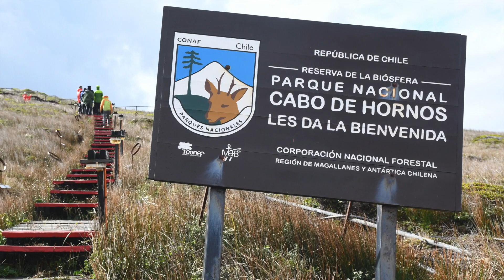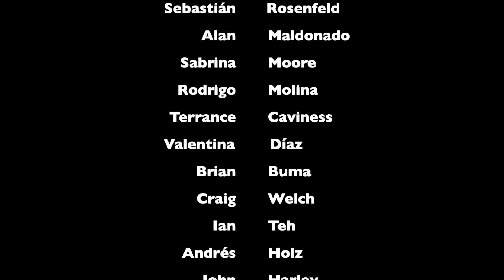1/7 Inmersos en el Parque Nacional Cabo de Hornos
En este primer capítulo de la Saga Reserva de la Biosfera Cabo de Hornos, nos embarcamos junto al Programa de Conservación Biocultural Subantártica para mostrarles zonas escasamente registradas y descritas del Parque Nacional Cabo de Hornos, cuyo estado de conservación lo convierte en un hotspot para la biodiversidad ante un calentamiento global cada vez más latente.

Pingüineras, musgos, bosques más australes del mundo y cóndores que sobrevuelan el cabo mismo, son sólo algunos de los registros inéditos que podrán ver en este documental que realizamos tras una expedición científica que comenzó en Puerto Williams.

Agradecemos al talentoso guitarrista Estas Tonne, quien nos facilitó su canción "Internal flight" para musicalizar el video sobre esta Reserva de la Biósfera declarada por la Unesco en 2005.

Para leer el reportaje escrito, haz clic Para ver la galería de imágenes, acá